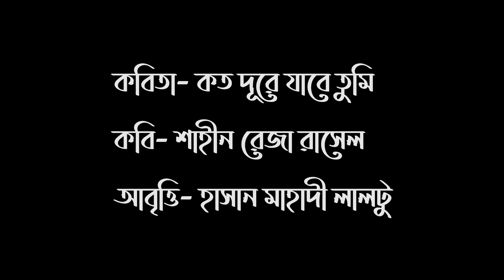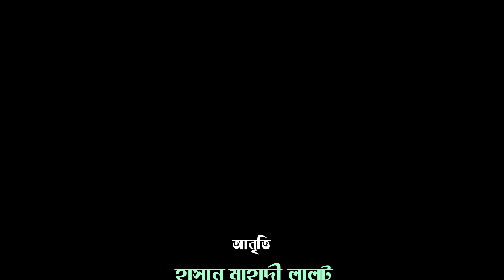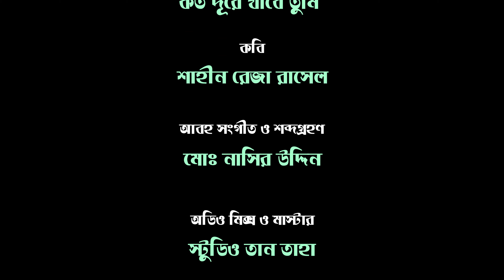কত দূরে যাবে তুমি- শাহীন রেজা রাসেল/ হাসান মাহাদী লালটু/ Hasan Mahadi Laltu/ বৈঠক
কবিতা- কত দূরে যাবে তুমি
কবি- শাহীন রেজা রাসেল

আবৃত্তি- হাসান মাহাদী লালটু
প্রযোজনা- বৈঠক